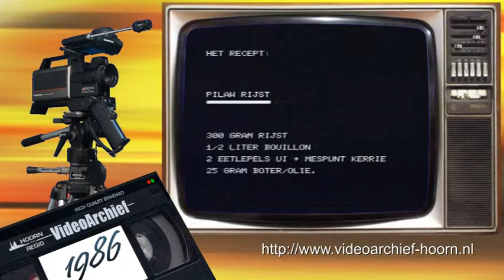1986 Hoorn: Leerlingen Dick Helsdingen - Menu voor de dagen na kerst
De culinaire afdeling van de TSH (Technische School Hoorn) is bezig met het bereiden van een maaltijd voor de dagen na kerst op basis van restjes. De leerlingen werken het recept uit onder leiding van hun leraar Dick Helsdingen.

Recept
menu voor de dagen na kerst

Pilaw rijst

300 gram rijst
1/2 liter bouillon
2 eetlepels ui + mespuntje kerrie
25 gram boter/olie

Ragout de Noel

2 eetlepels mosterd
30 gram boter
40 gam bloem
1 eetlepel gehakte ui
1 liter bouillon
2 koppen perensap
1 mespunt cavennepeper
2 eetlepels room

Bosna flensjes

Yoghurt / room / kersen
2 delen Yoghurt + 1 deel room
opkloppen
koud flensje vullen